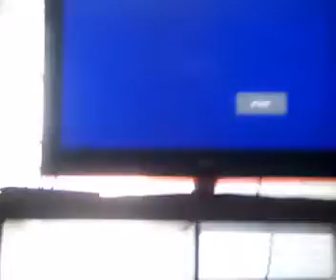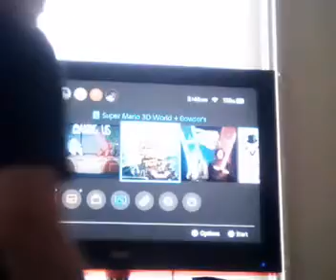part two yay furry